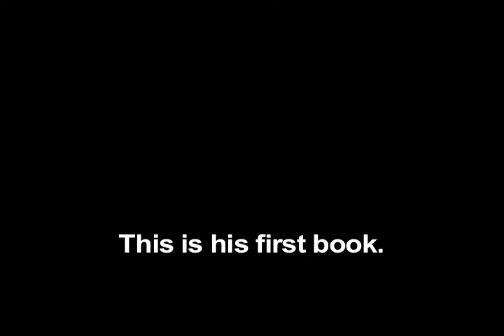Storms Of My Grandchildren by James Hansen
Climatologist James Hansen discusses his new book "Storms Of My Grandchildren"